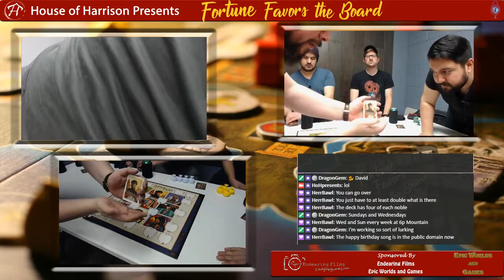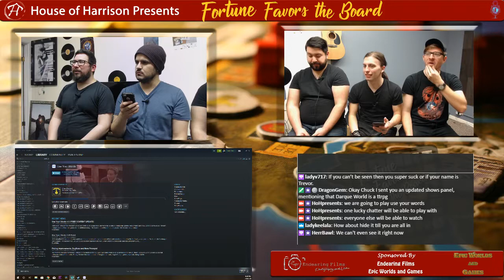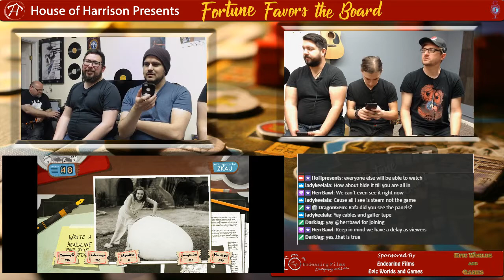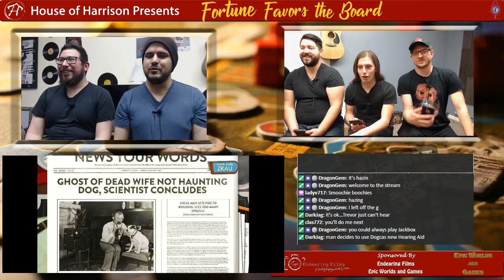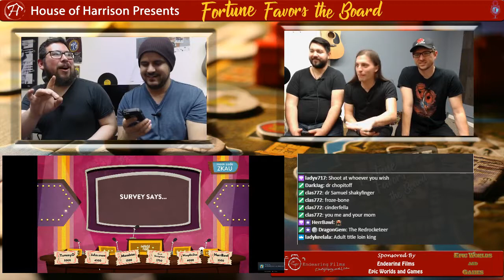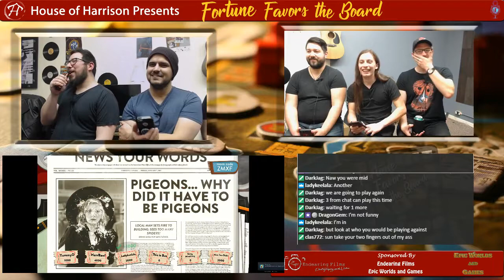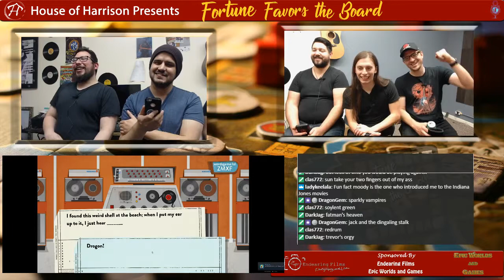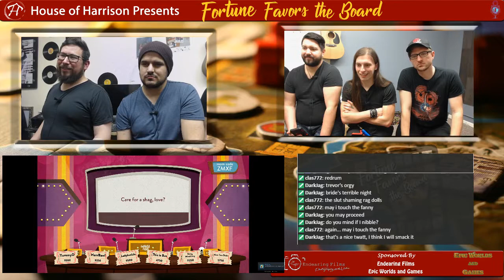Fortune Favors the Board - Cursed Court and Use Your Words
You can catch Fortune Favors the Board live Thursdays at 8:30PM(ish) Pacific Time